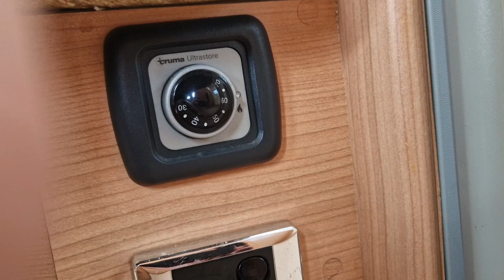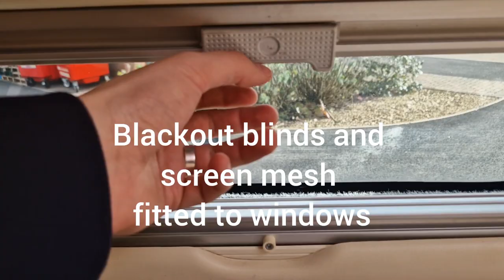For Sale - 2008 Auto-Sleepers Topaz, 2 Berth, 90k, 2.5L, 130BHP with extras excellent condition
Motorhome Depot are delighted to present this 2008 Auto-sleeper Topaz Campervan.

Located at our showroom in Blandford, Dorset and priced at £32999

Finance available

Year: 2008

Chassis: T5 with 2.5 TDI engine

130 bhp

Mileage:90,000

Cruise control

Parking sensors

Has had fresh oil/filter service included with brand new  MOT in Jan 24.

Recent work completed:

New bathroom sink tap and pipework sourced from Autosleeper

Large side windows replaced recently

New fuel filter

New side door seal

Uprated hatch shocks to hold bike rack

Extras:

Fiamma T5 Bike rack

Tow bar

New Kenwood Apple Play head unit - original available

17" VW Thunder Alloys. (original 16" Borbets with AS centre caps included)

Heko wind deflectors

2 x 2.7kg Gaslow bottles with towbar filling point

Underside has been steam cleaned treated with Gravitex and Waxoyl..pictures available. Chassis was in good condition already, so purely preventative maintenance.

It's a fantastic example of this beautiful Auto Sleeper conversion that is also lovely to drive and very easy to park just about anywhere

This Topaz is based on a Volkswagen chassis, this 2.5L TDI engine manual has plenty of power and a relatively low milage for its year, at 90,000 miles.